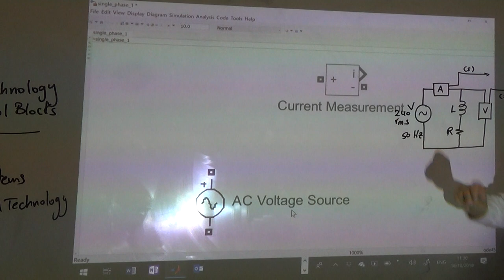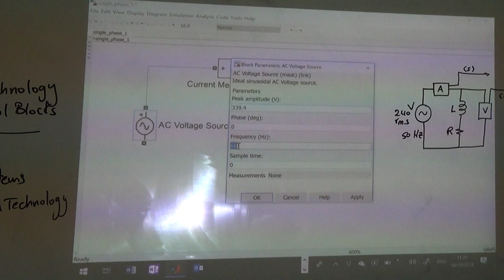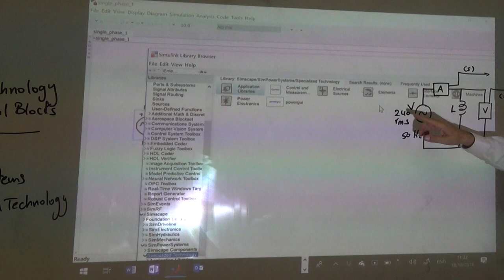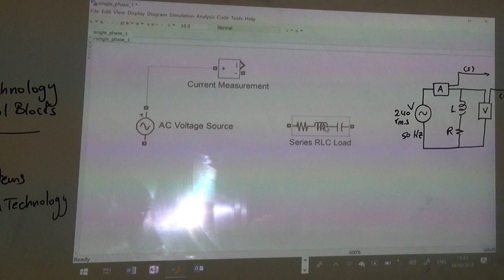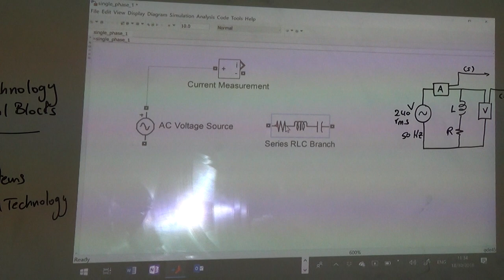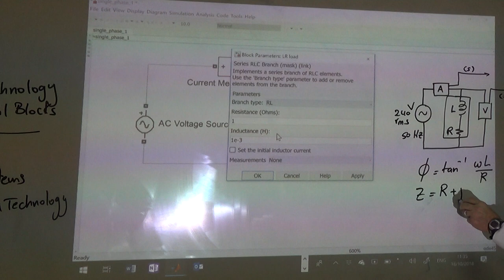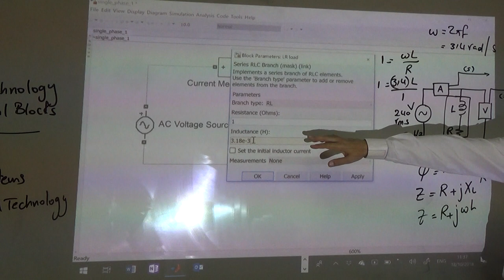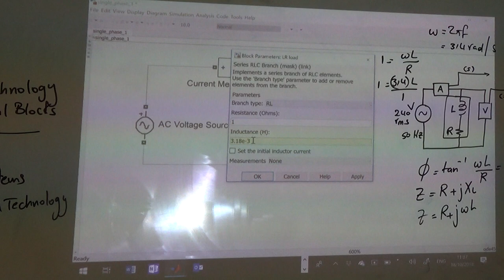Single Phase AC Circuit with an Inductive Load (c), 18/10/2018